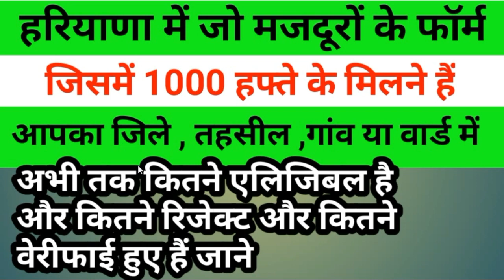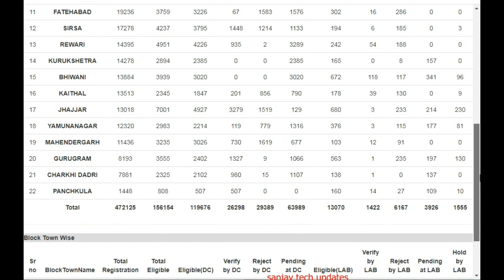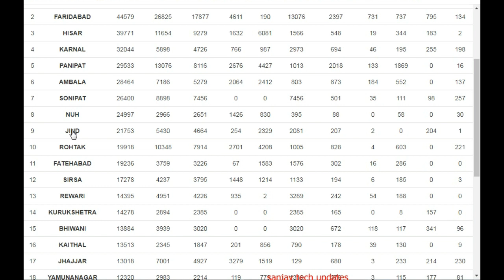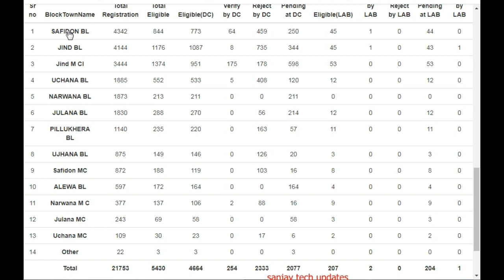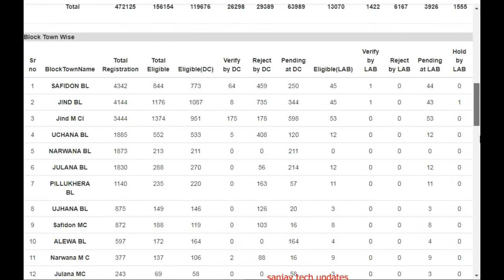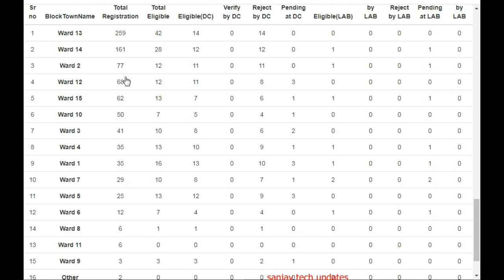New Update हरियाणा में मज़दूरों वाले फॉर्म की गाँव या वार्ड के हिसाब से detail चेक करे | Labour